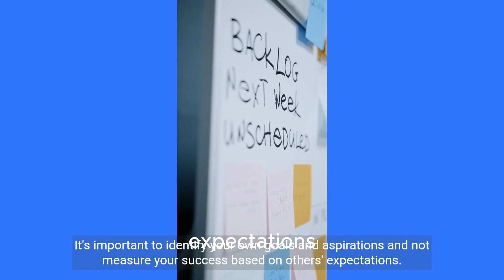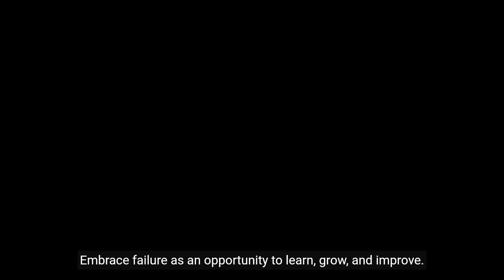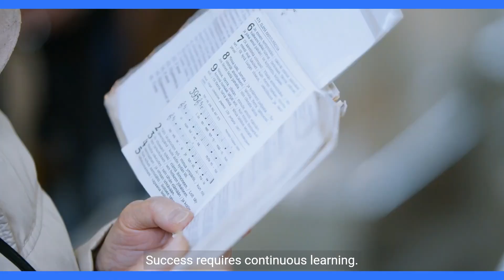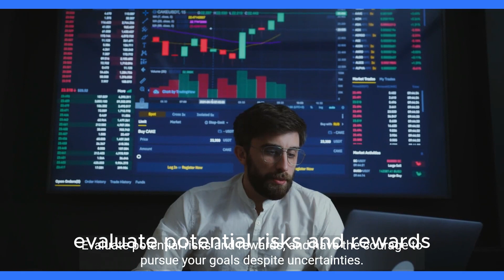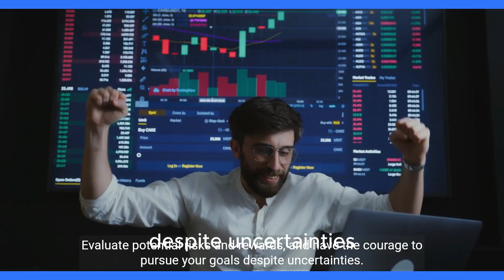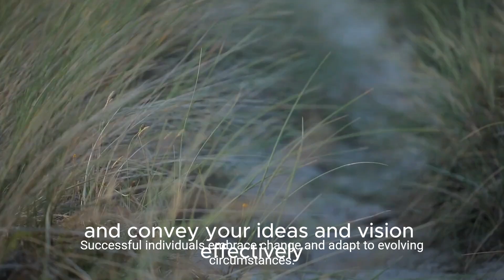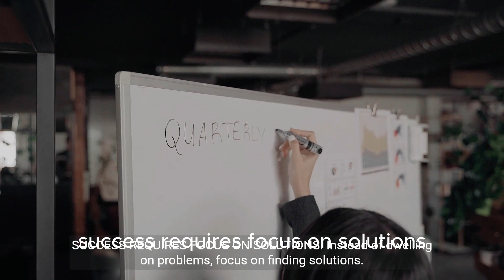25 Truths About Success | Unlocking the Path to Success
🌟 Unlocking the Path to Success: 25 Essential Truths 🌟

Embark on a journey of discovery as we delve into the 25 fundamental truths that underpin the elusive concept of success. 🚀 Whether you're a budding entrepreneur, a student chasing dreams, or anyone striving to reach their full potential, these timeless insights will guide you on your quest for greatness.

Join us as we explore the importance of hard work, resilience, and adaptability on the road to success. Learn how consistency, self-discipline, and embracing failure can transform setbacks into stepping stones. Discover the power of networking, innovation, and a positive mindset in overcoming obstacles and achieving your goals.

From the significance of continuous learning to the art of giving back, each truth we unravel paints a vivid picture of what it takes to carve your own path to success. These 25 truths are more than just principles—they're a map to navigate the challenges and opportunities that await.

Are you ready to take the plunge into the world of success? Don't miss this thought-provoking video where we unpack the core principles that have guided countless individuals towards their aspirations.

Together, let's uncover the 25 truths that can transform dreams into reality! 🌈✨